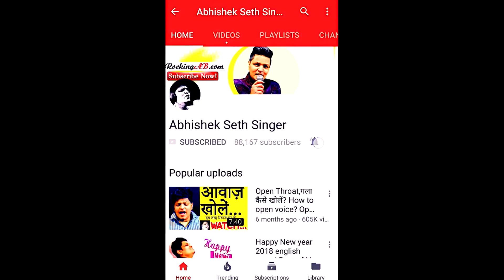गले में हरक़त ऐसे पैदा करें... ज़बरदस्त तरीका। Develope Harkat and Murkiyan - Singing Tips